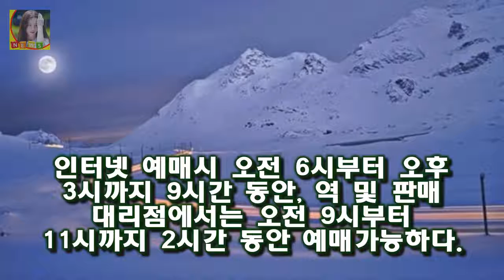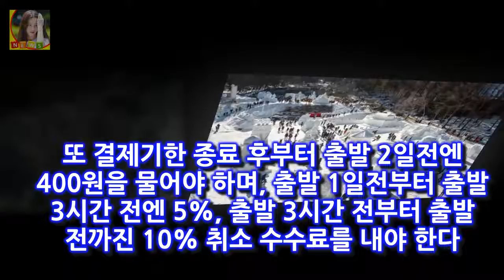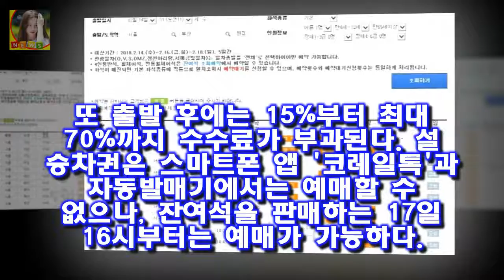오늘(16일)은 경부․경전․동해․충북선 등의 승차권을 내일(17일)은 호남․전 코레일 설 기차표 예매 오늘 시작하자 매진행렬!...노쇼 방지위해 반환수수료 강화 - 투어코리아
1인 최대 12매까지 구입가능 이태형 기자l 승인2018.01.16 l 수정 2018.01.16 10:35 [투어코리아] 코레일이 설 열차승차권 예매를 오늘(16) 오전 6시부터 시작하면서 설 연휴가 시작되기 바로 전날인 2월 14일과 설연휴가 시작되는 2월 15일 하행선 열차가 대부분이 매진되는 등 관심이 뜨겁다
오늘(16일)은 경부․경전․동해․충북선 등의 승차권을 내일(17일)은 호남․전라․경강․장항․중앙선 등의 승차권을 예매한다

| 에이핑크 손나은 레깅스 여신→스포츠 브랜드 공식 모델 발탁텐아시아  이번 영상은 아디다스가 Z.N.E:
혼자 중얼거리기등 뇌를 활성화 시킬수 있는 방법  혼자 중얼거리기등 뇌를 활성화 시킬수 있는 방법 나이가 들수록 뇌 활동이 중요해 집니다:
두 사람이 너무나도 잘 어울리면서 서로를 사랑하고 아껴주는 모습이 방송을 통하여 그대로 느껴지는 것 같은데요 심진화 남편 김원효 결혼스토리 :
조대위 동생 박영선 의원향해 욕설 원본영상  조여옥 대위는 청문회 당시 12월 30일에 대한항공 편으로 달라스를 거쳐서 샌안토니오로 간다고 이야기를 했다:
그 럼 임신성 당뇨란 말 그대로 임신 중 생기는 당뇨현상으로 태아에게서 분비되는 호르몬이 혈당 조절 기능을 방해해 발생 임신성 당뇨에 좋은 식품 홍삼의 놀라운 효능과 선택방법 :